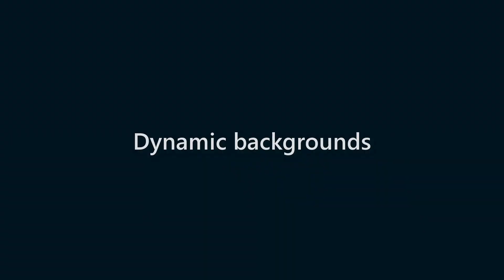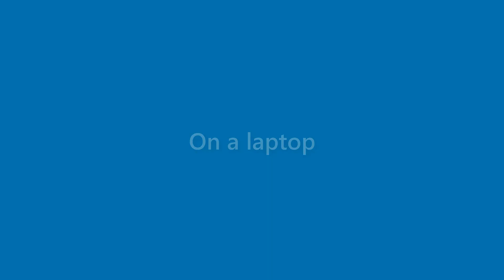Perry Carr - appearance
Name Look - Perry Carr - appearance. In this video we present "Perry Carr" name look and feel in various scenarios.
This video will cover:
How does "Perry Carr" look as a personal letterhead?
How does "Perry Carr" look on a business card?
How does "Perry Carr" look on a computer/laptop screen?
How does "Perry Carr" look with different background colors?
How does "Perry Carr" look with various fonts?